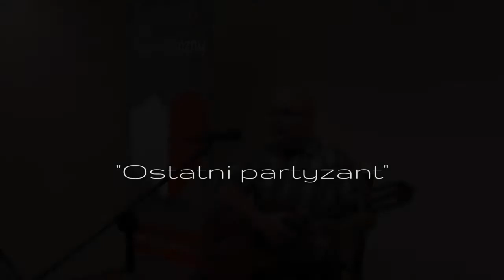"Ostatni partyzant" - Koncert Andrzeja Kołakowskiego 2013 (10)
Koncert Andrzeja Kołakowskiego
6 XI 2013